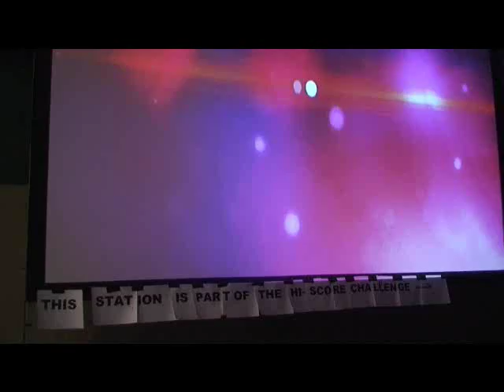Sakura-Con 2011 Just Dance 2 - Iko Iko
Sakura-Con 2011
Free play with Just Dance 2. The song is "Iko Iko"